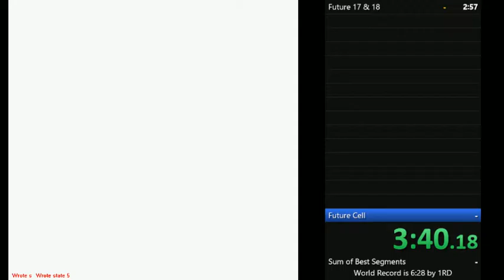dbzlsw: Future Trunks Story - 4:47